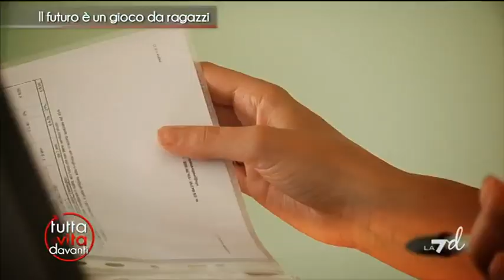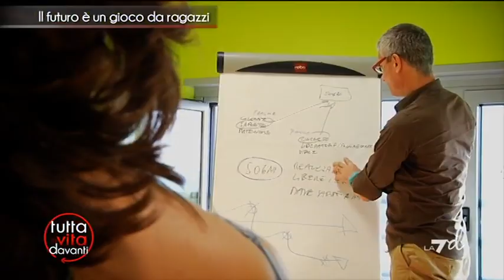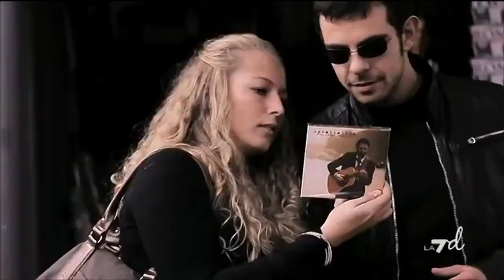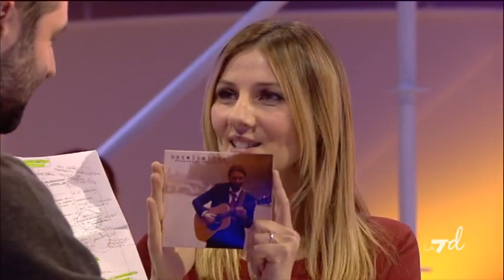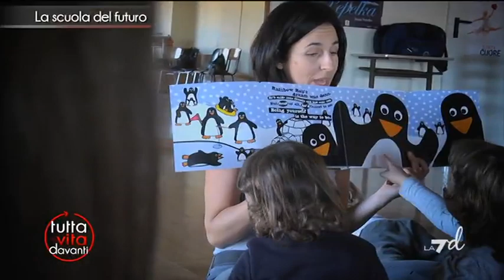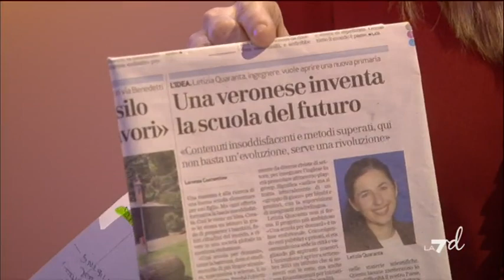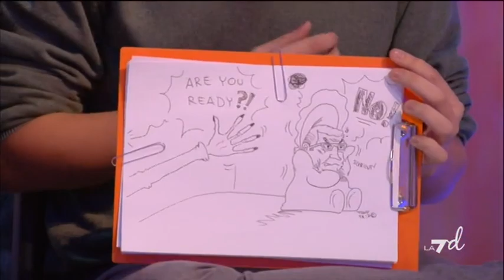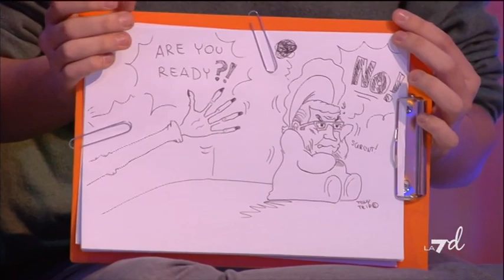Tutta la vita davanti - Puntata 10/03/2013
TuttaLaVitaDavanti